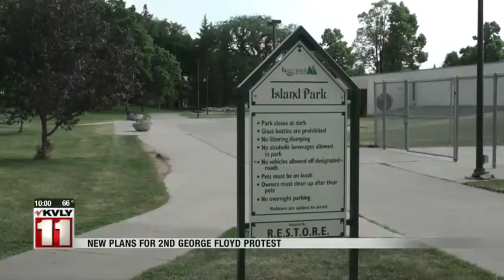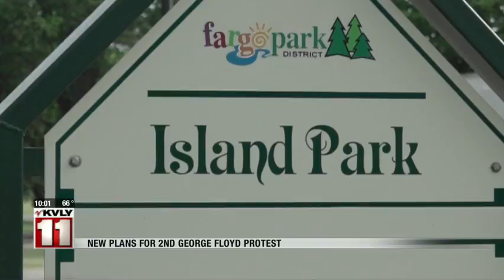News New plans for 2nd George Floyd protest